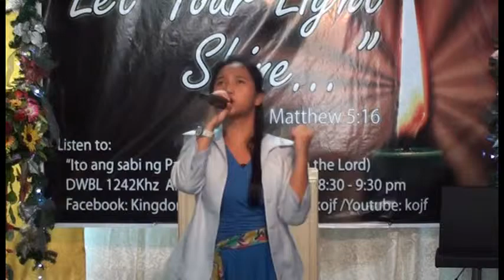Baptism of the Holy Spirit Empower Us (Part 2 of 5)